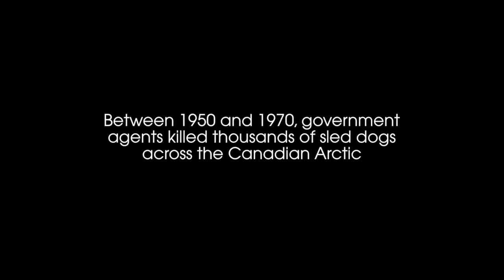NIFF 2016 Official Selection - Okpik's Dream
Directed by Laura Rietveld